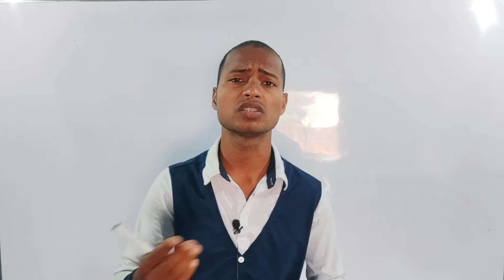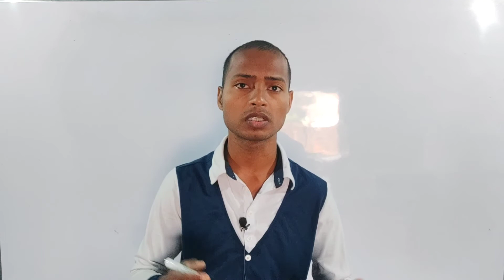Amarjeet Kumar Motivation Video || सर्दी में कैसे पढ़ें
Subhash Charan Motivation Video | Study Motivational Video | सर्दियों में कैसे पढ़ें |

 Explain Karne Ki Koshish Ki Hai Ummeed Hai Aapko Ye Video Pasand Aayegi.

सिर्फ 1 सेकंड में नहीं बना तो आज से मेरा वीडियो देखना छोड़ देना || NUMBER SYSTEM QNA By Amarjeet-